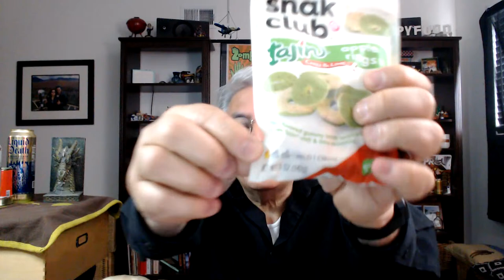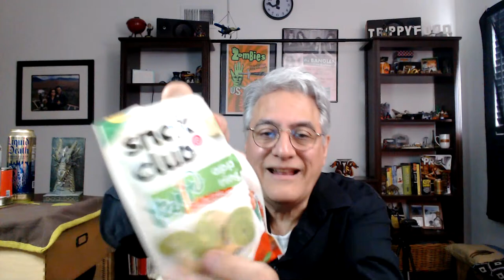Trippy Food Grab Bag Live Stream XXXXXVI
On our Grab Bag live stream we tried 450 North Brewing Co Banana Choco Taco Slushy XXL, Liquid Death Armless Palmer ice tea, NutritionWorks beets gummies, Snak Club Tajin chili and lime apple rings, Eat the Change maple cardamom carrot chews, Amazon Chips chile picante plantain chips, ranch flavored Chester's Fries, Bimbo Rebanada sweet toast, Swift corned beef, and Spudsy hot fry sweet potato fries

Follow 450 North Brewing Co on Instagram at @450NorthBrewingCo
Follow 450 North Brewing Co on Threads at @450NorthBrewing.co
Follow Liquid Death on Instagram at @LiquidDeath
Follow Liquid Death on Threads at @LiquidDeath
Follow Snak Club on Instagram at @SnakClub
Follow Snak Club on Threads at @SnakClub
Follow Frito Lay on Instagram at @FritoLay
Follow Frito Lay on Threads at @FritoLay
Follow Trippy Food on Twitter/X at @TrippyFood
Check us out on TikTok at @Val_TrippyFood